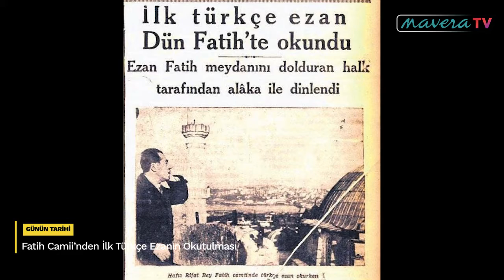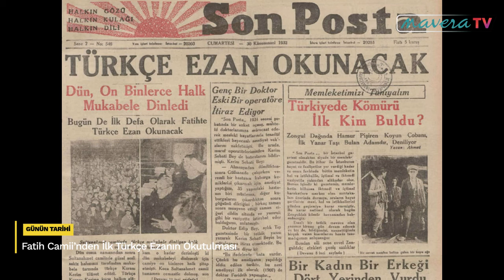GÜNÜN TARİHİ: Lozan'da Mübadele Sözleşmesinin İmzalanması - İlk Türkçe Ezan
Lozan’da toplumsal hafızada derin iz bırakan maddelerden biri de Nüfus mübadelesi anlaşmasıydı. Mübadele Sözleşmesi, 30 Ocak 1923’te imzalanmış, bilahare Lozan Anlaşması’nın bir ek protokolü olarak onaylanmıştı.

 Konunun uzmanlarından Akın Üner Mübadeleyi şöyle anlatır: Yunanlar, acil çözüm olarak Rum mübadilleri Türklerin evine yerleştirdiler. Böylece Türkleri taciz etmiş ve göçe zorlamış oluyorlardı. Rum mübadiller, Anadolu’dan çok düzensiz ve çok daha kötü koşullarda göç etmek zorunda kaldılar, ama orada kısa bir süre sonra Türklerin evlerine yerleştirilip yara sarma imkânı buldular. Türkler ise Rumlara göre çok daha düzenli sayılabilecek koşullarda mübadele edildiler; ama geldiklerinde burada Rumlara ait hemen her şey yakılıp yıkılmış olduğundan yıllarca çadırlarda yaşamak zorunda kaldılar. Kısacası Rumların gidişleri, Türklerin ise mübadele sonrası ilk yılları diğerine nazaran daha zordu diyebiliriz. (Üner, 2011)

Münevver Ayaşlı’ya göre mübadele anlaşması gurbetteki Türklerin aleyhine olarak hayata geçirilmiştir. İstanbul Rumları bir vaveyla koparmışlar ve İstanbul Rumlarına istisnai bir muamele yapılmıştı. Bunlara “Etabli” denmiş ve mübadeleye tabi tutulmamıştı.Anadolu’daki Rumların serveti, Rumeli’ndeki Türklerin, Rumeli’nde bırakacakları servet yanında “devede kulak” kalıyordu.Rumeli’ndeki Türkler muazzam servetlerini bırakacaklar ve Avrupa’da tek bir Türk kalmayacaktı. (Ayaşlı,2003:119)